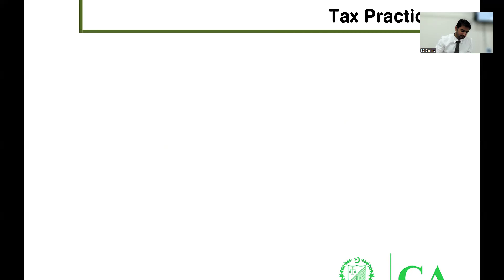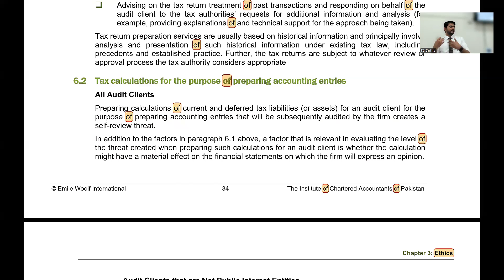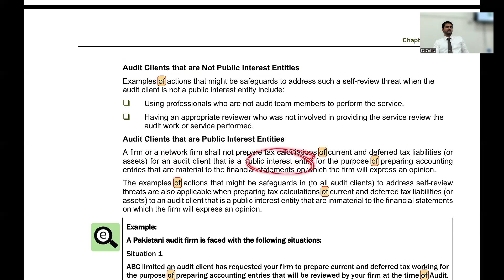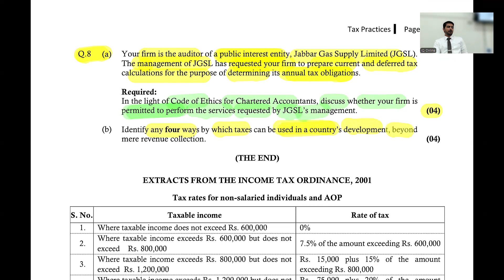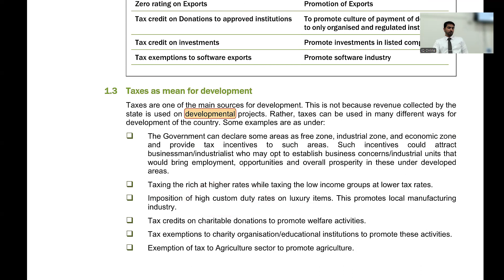Lecture 9 Question No 8 of Spring 2024 [CAF 2: Tax Practices | Workshop(Autumn 2024)]